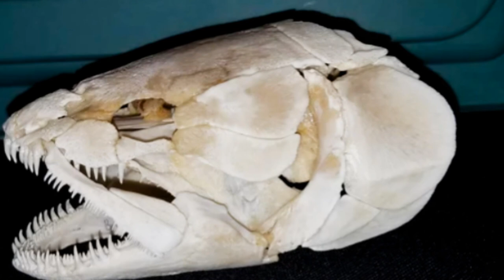CATCHING DINOSAURS ON TOPWATER!! - Bowfin (Dogfish) on Frogs and Poppers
I am doing some mid summer fishing with my good friends Lee Tauchen of Todays Angler YouTube channel and Noah Humfeld of Madison Angling Guide service and YouTube channel.  The Waters in Southern Wisconsin can get a bit warm for safe handling of muskies, so we target another species in some ultra shallow water, the Bowfin, or Dogfish as it is sometimes referred to.  These ancient fish are ultimate predators and are a blast to catch on topwater frogs and poppers.  The big challenge to catching these dinosaurs is getting the hooks to stick in their armor-like, bony mouths!